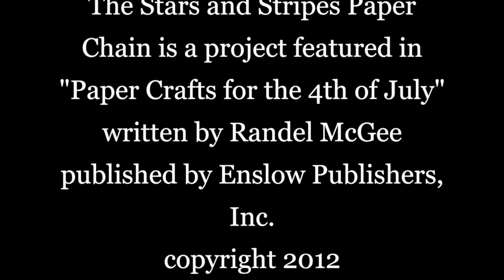The Great American, "No Glue Needed", 4th of July, Stars and Stripes Paper Chain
This is a fun and easy paper decoration for the 4th of July using no glue or tape to make.